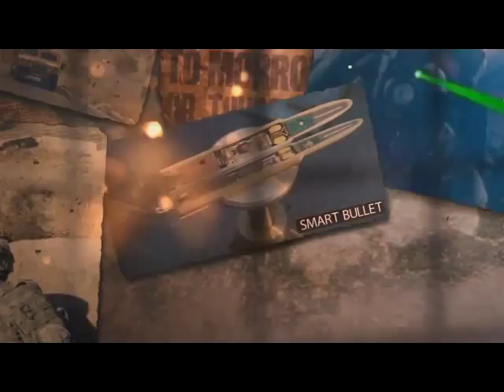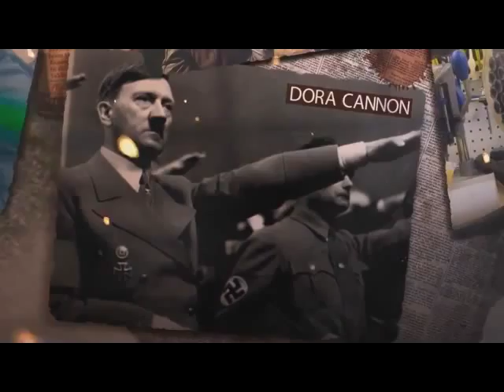5 самых безбашенных орудий в истории Новости мира